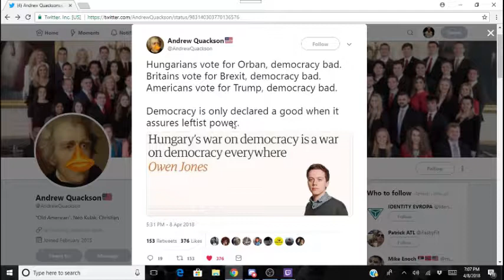Owen Jones hates democracy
The far left  doesn't care about democracy.